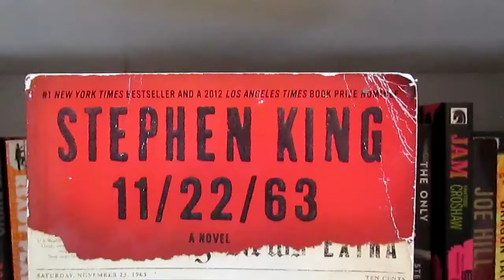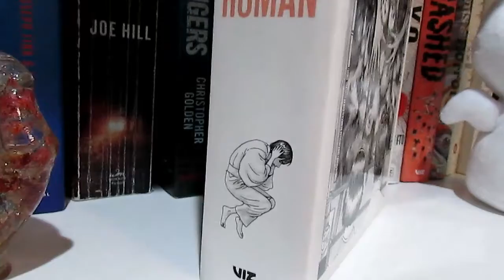2021 Book List (Part Two) - Bottom 10 (Pepper's Pages)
Just because I thought these weren't the greatest, doesn't mean you might not like them. Find the books here!

New Moon - Stephanie Myer
Same as my opinion on J.K. Rowling books, please buy this second hand.

The Valley of Horses - Jean M. Auel

The Sun Down Motel - Simone St. James

No Longer Human - Osamu Dazai (Adapted & Illustrated by Junji Ito)